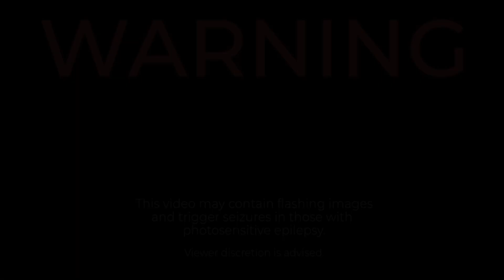An absurd amount of silly cats